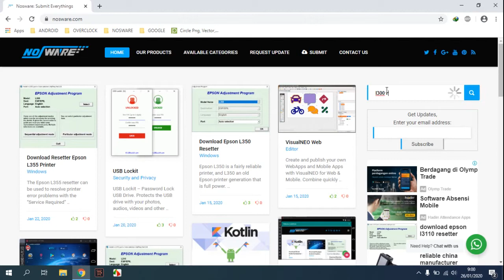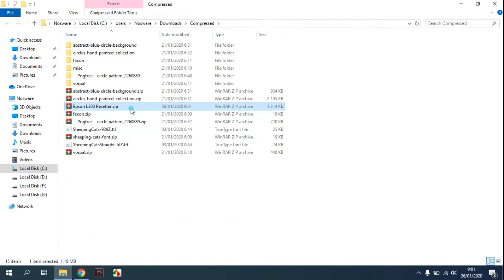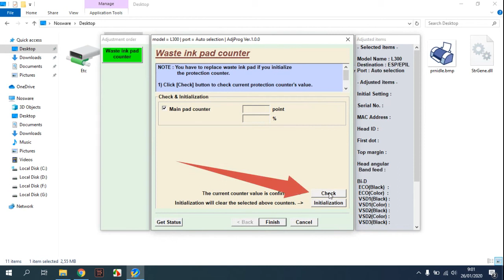How to Reset Epson L300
Tutorial How to Reset Epson L300 100% works.